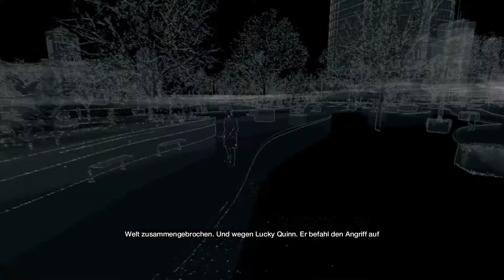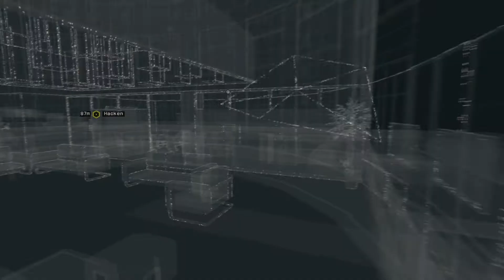Watch Dogs #44 - L'Hotel Merlaut - Lets Play Watch Dogs [Deutsch]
Entwickelt von Ubisoft Montreal
Published von Ubisoft

Endscreen music by:
Plasik Joker & Valyum - Rockboy

Lust bekommen, selbst zu zocken? Dann such nicht lange nach dem sicheren (illegalen) Heiligen Gral, zock' sauber und easy mit dem Original! Oder im Falle Tibia - pay to play, es lohnt sich!